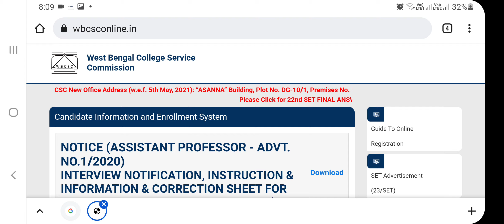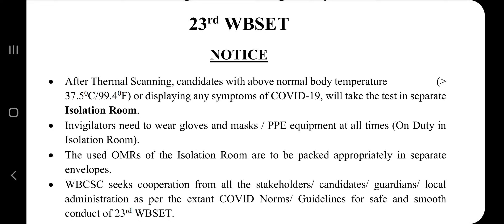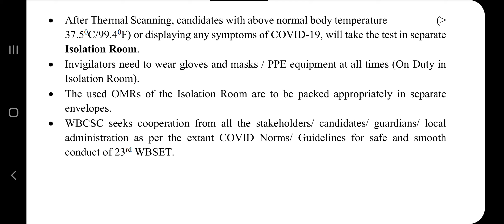বড় খবর-WBCSC COLLEGE RECRUITMENT NEWS/ASSISTANT PROFESSOR RECRUITMENT WESTBENGAL/professor job news